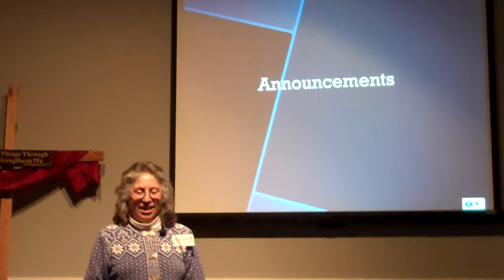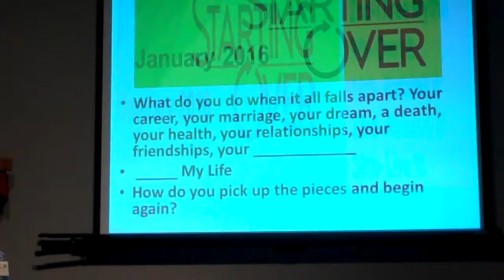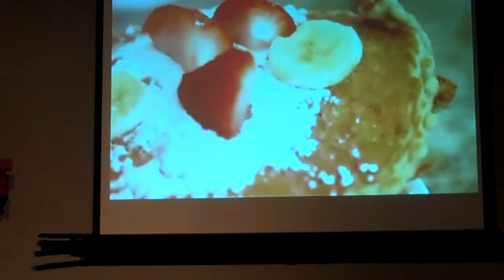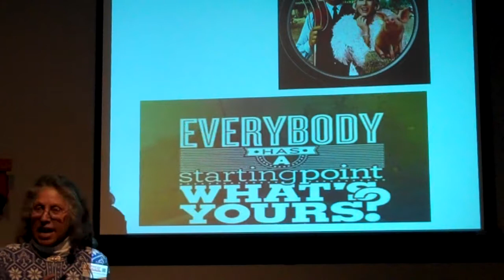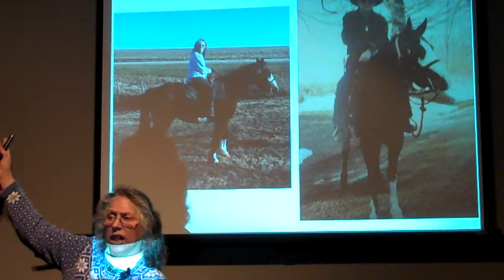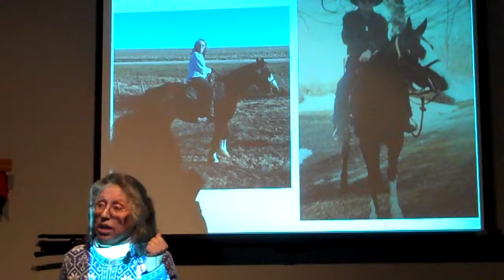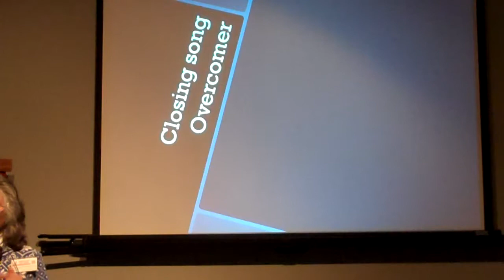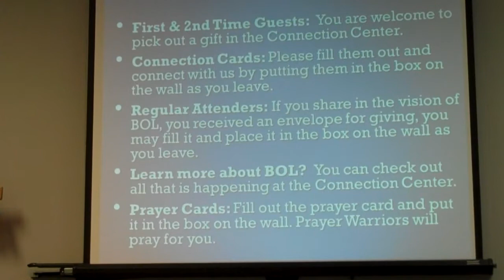Living It - Bread of Life Church - Roxanne Adams 1/30/16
Sermon given at Platteville Wi  Bread of Life Church